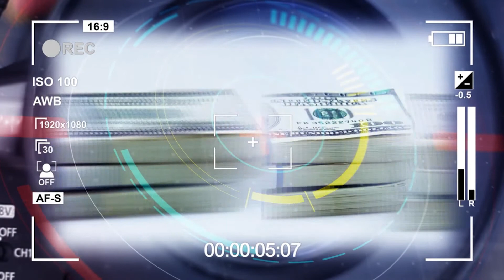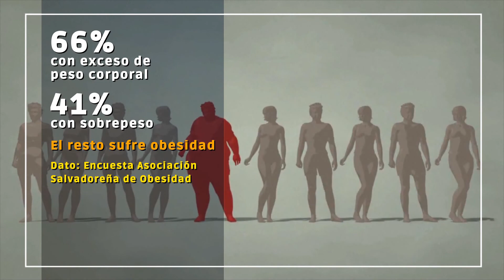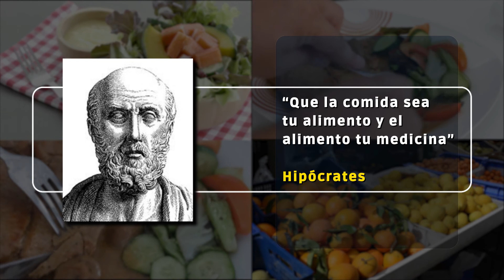Las consultas por trastornos alimenticios como atracones, anorexia o bulimia han incrementado